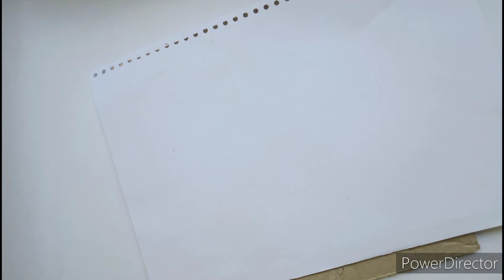Wallmate || paper wallmate || unique wall decoration idea || wall hanging craft ideas